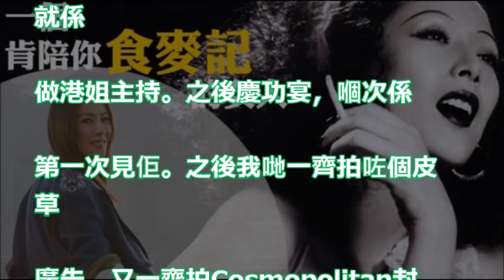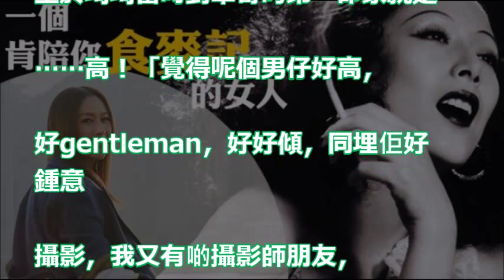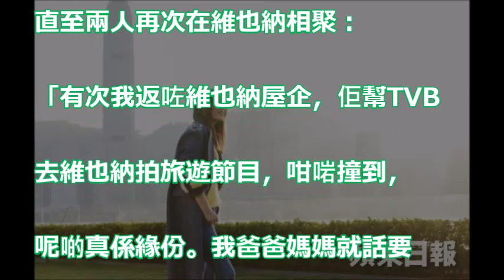【閃耀人生女人心－琦琦篇(1)】任達 華淺水灣食麥記追琦琦